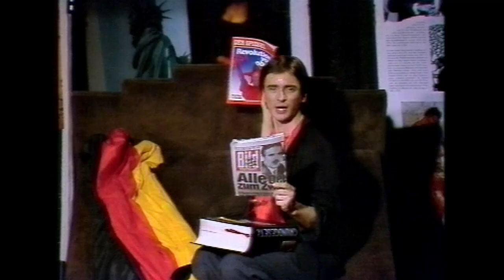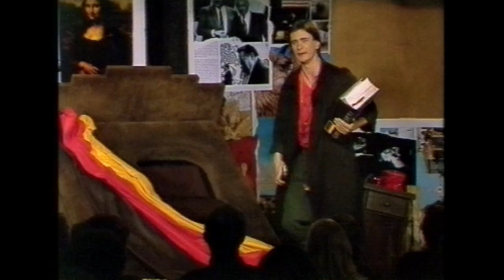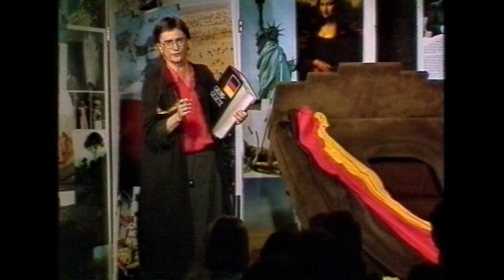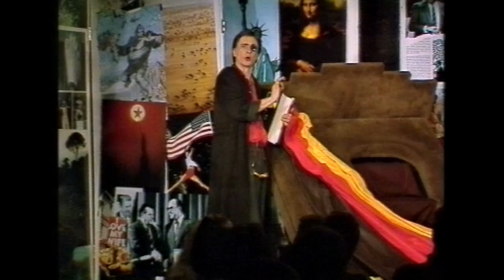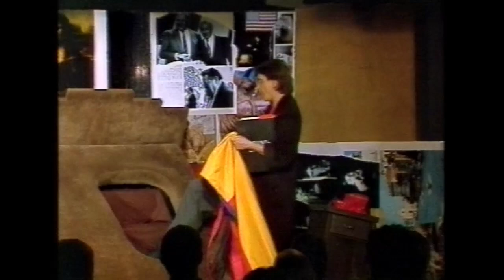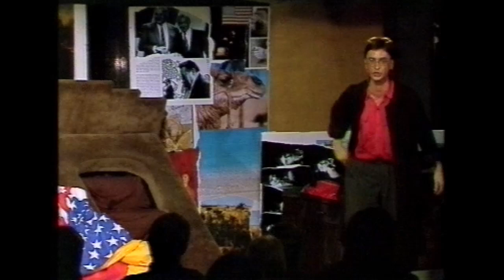Mathias Richling 1988 - Wieviel Demokratie ist es Bitte 2 - Comedy